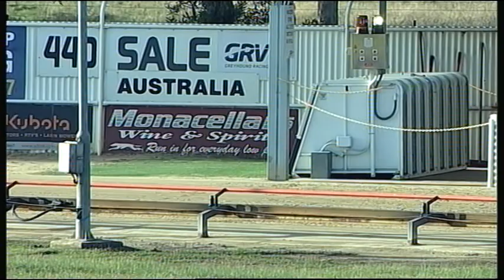SLE SUN 26 JUN 16 R5